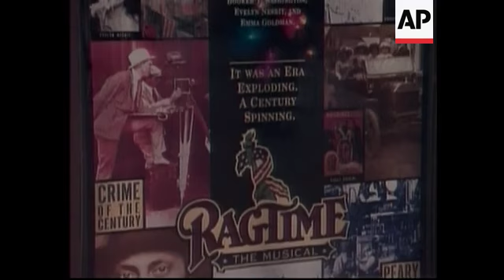Broadway producer Garth Drabinsky, who served several years in prison for fraud, banned from becomin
(16 Jun 2017) FORMER BROADWAY THEATER MOGUL BEHIND 'PHANTOM OF THE OPERA' AND 'RAGTIME' FACES BAN IN CANADA
Ontario's securities watchdog says former Broadway theater mogul Garth Drabinsky has been permanently banned from becoming a director or officer of a publicly traded company in Canada's largest province.
He and business partner Myron Gottlieb served several years in prison for fraud that resulted in the demise of now-defunct Livent Inc. The company was behind the hits "Phantom of the Opera" and "Ragtime."
The Ontario Securities Commission made the announcement Friday. The Tony award-winning producers were both convicted in 2009 of two counts of fraud each for a book-cooking scheme.
Livent was once the largest live theater company in North America. It owned or controlled theaters in New York, Chicago, Toronto and Vancouver and its Broadway productions won 14 Tony Awards and were nominated for dozens more.